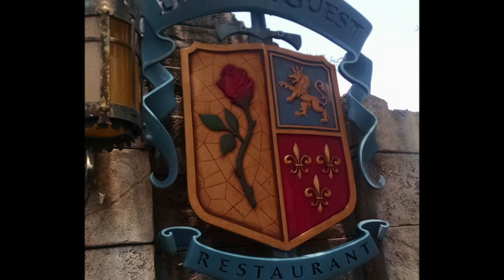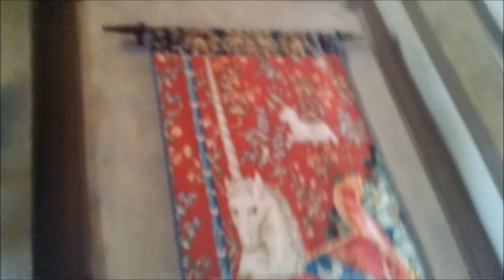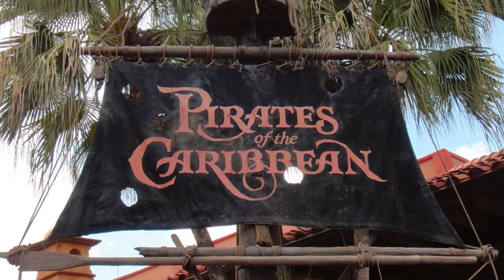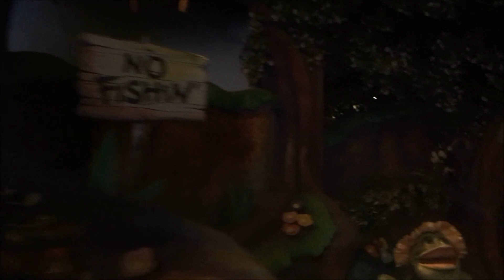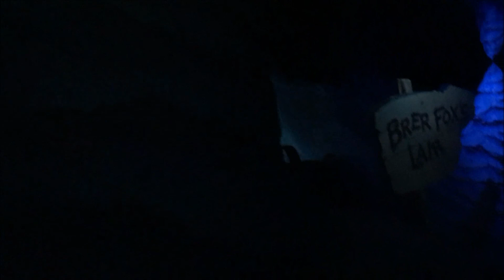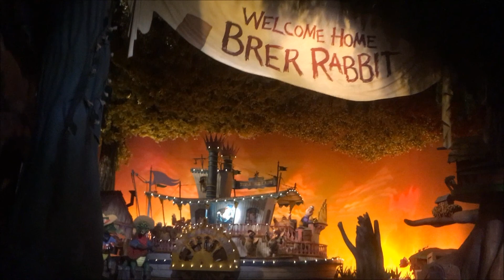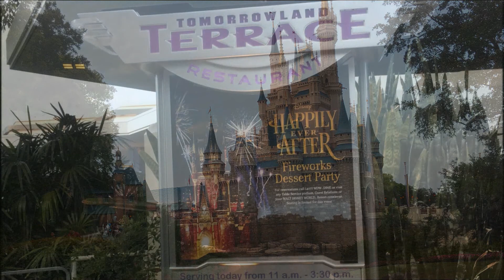Disney World VLOG 5-30-17 Day 1 Magic Kingdom Sunshine and Rain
Arrival at Port Orleans Riverside
Lunch at Be Our Guest
People Mover
Space Mountain
Big Thunder Mountain
Pirates of The Caribbean
Splash Mountain
Liberty Square Riverboat
Happily Ever After Dessert Party and Fireworks